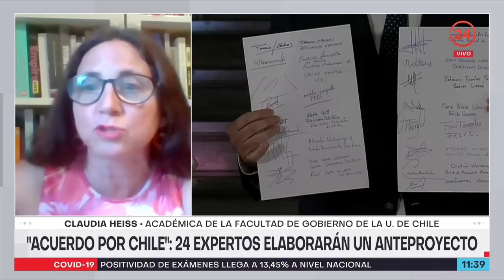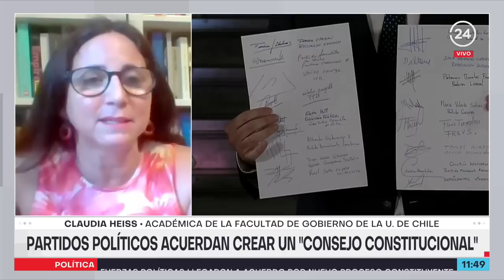Académica por Consejo Constitucional: "No representa plenamente el poder constituyente soberano"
Cincuenta serán las personas electas y 24 expertos designados por el Congreso quienes estarán a cargo de la elaboración de una nueva propuesta de Carta Magna, en un órgano que fue nombrado con "Consejo Constitucional".  La académica Claudia Heiss, de la Facultad de Gobierno de la Universidad de Chile, señaló sobre este acuerdo que "es un proceso democrático, pero que requiere fortalecer la dimensión de participación ciudadana".